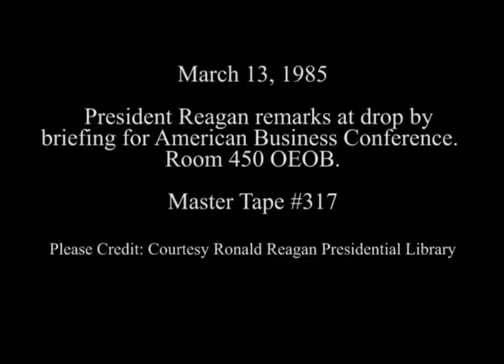President Reagan's Remarks to Members of the American Business Conference on March 13, 1985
Full Title: President Reagan's Remarks at a White House Meeting With Members of the American Business Conference in Room 450 of the Old Executive Office Building (OEOB) on March 13, 1985

Access Restriction(s):Unrestricted
Use Restriction(s):Unrestricted